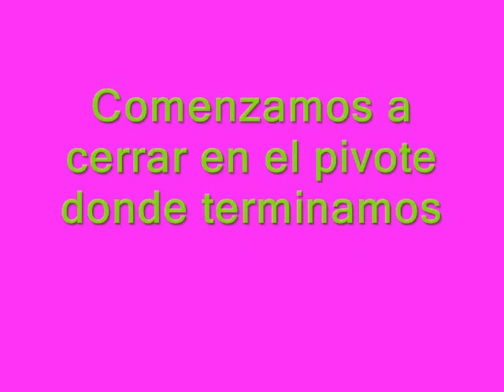TUTORIAL PUNTO INGLES TELAR CIRCULAR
Para comprar mis telares visitar: TELARESLAOVEJAMARI.BLOGSPOT.COM.ES